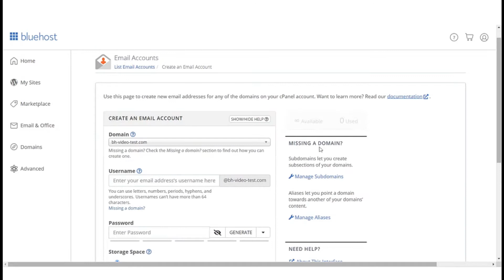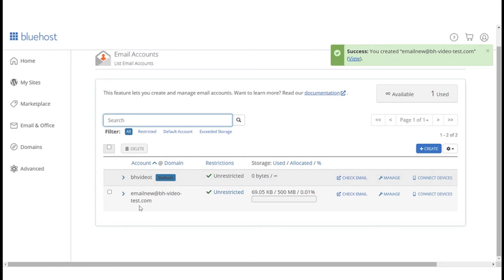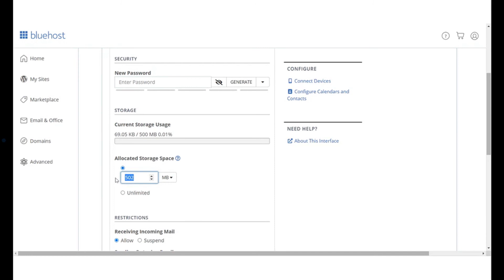How to set up an email account on cPanel and change the storage quota | Bluehost India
Building a website on WordPress is easy and if you are looking for WordPress hosting, why not look since 2005.

By default, you have no email account set up on your cPanel. First things first, login to your Bluehost.in Control Panel
1.To create a new cPanel account, click on the ‘Advanced’ tab on your Bluehost control panel 2.This will take you to your cPanel. Scroll down to the “email” section. And click on “Email accounts”.
3.Click on the ‘Create’ button. This will take you to the “Create Email account page”. To create a new account, navigate to the domain drop-down, choose the domain or subdomain name. Then, type your preferred user name in the ‘Username’ field. The next thing you have to do is set your password. You can either create your own or use the password generator. Next, you come to the ‘quota’ section. Here, you can choose the amount of disk space you want to allot to the new email account

Now that you have created a cPanel email account, let’s see how you can manage it.

One of the most important actions you will perform on an email account is allotting disk space to it.

1.To view, all your existing cPanel email accounts, click on the ‘Advanced’ tab on your Bluehost control panel
2.Scroll down to the Email section. And select ‘Email Accounts’. Here, you can see all the information about any email account.
b.The Restrictions
c. & Storage Space
3.To change the storage quota on any email account, click on ‘Manage’ next to the email account you want to change the quota for.
4.This will take you to the ‘Manage Email Accounts’ page. Scroll down to the Storage section. And change the quota of storage. Once you have made the necessary changes, scroll down to the bottom of the page and click the ‘Update Email Setting’ button.

Once you get the confirmation, you can check the revised quota on the ‘Email Accounts’ page.